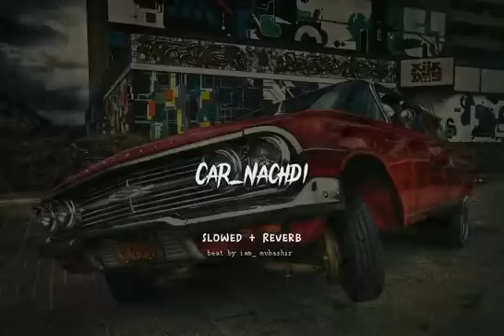CAR NACHDI// (slowed reverb) //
YouTube Search:-